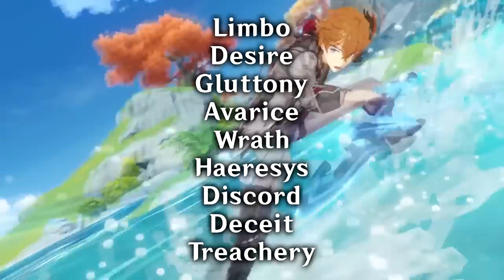The Nine Underground Layers of the Fatui Headquarters [Genshin Impact Lore]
*sips tea*

CREDIT FOR FOOTAGE:
SOCIALS